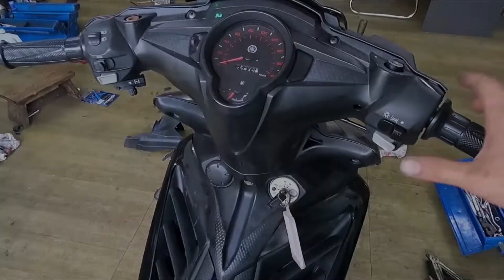LC135 SPEC62MM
sila hubungi siang cendoi 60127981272
kedai:M Power Motor trading
N0.9 JALAN EMAS 2, (ALAM JAYA)
BATU 9 CHERAS ,43200 SELANGOR.